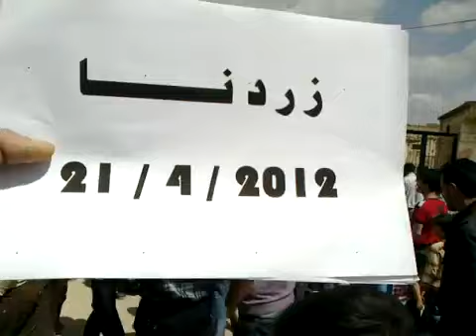21 4 Zardana Idlib أوغاريت زردنا ادلب , مظاهرة نصرة للمدن المنكوبة